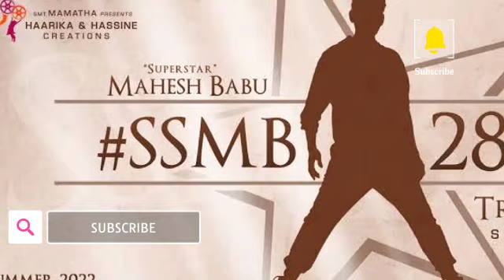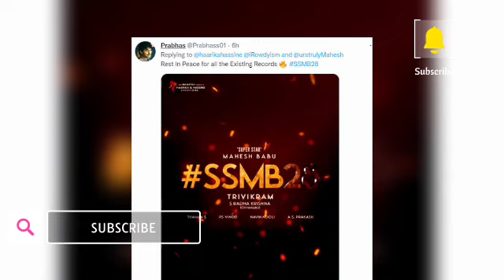SSMB28 Shoot Starts Today | Mahesh Babu | Trivikram | ThamanS | PoojaHegde | Summer Release